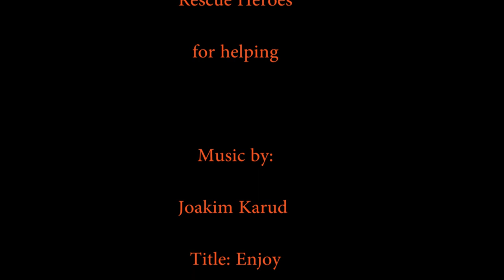Abby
Abby is a five year old female German Shorthaired Pointer that is just as cute as any puppy you'll meet. She is guaranteed to steal your heart in this video where she shows how adorable, lovable, and ACTIVE an adult GSP can be.  You can read more about her here

Thanks to Joakim Karud for the music!

Song Title: Enjoy